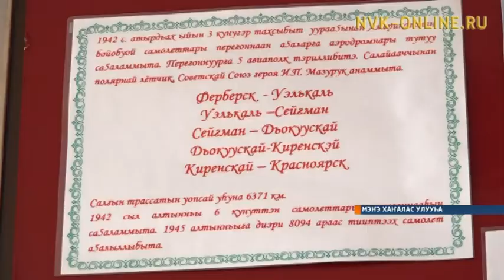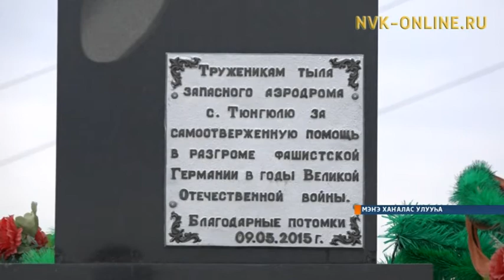«Аляска-Сибиир» кистэлэҥ салгын трассата тэриллибитэ 75 сыла